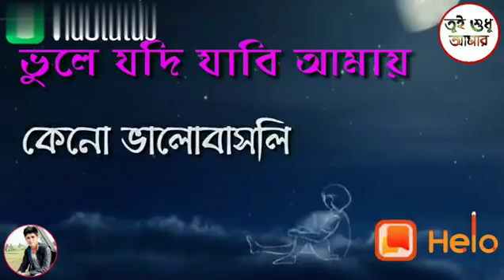An channel(2)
Nityananda Halder